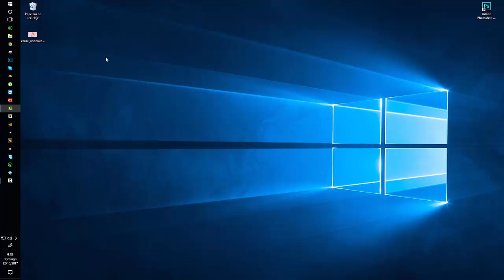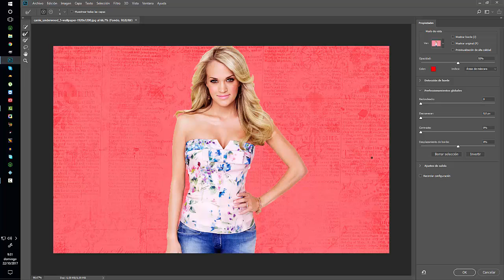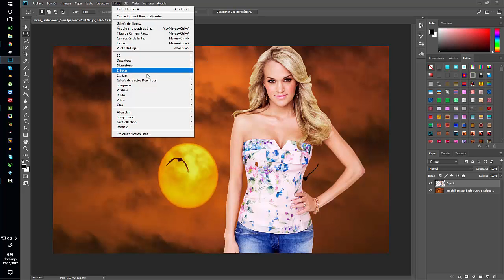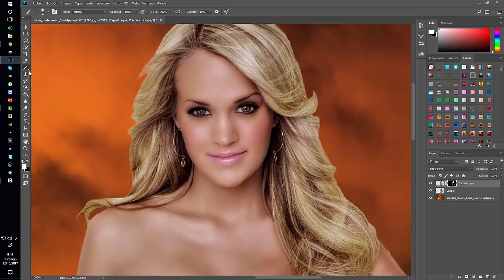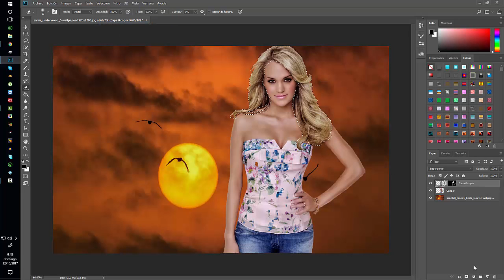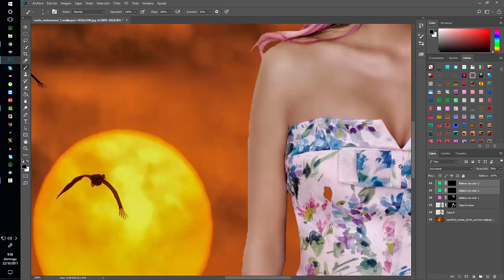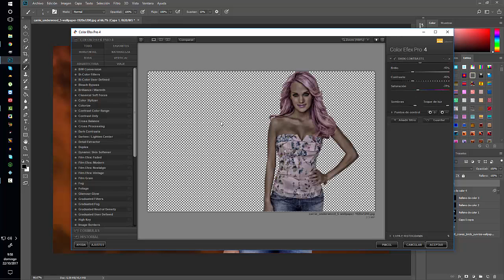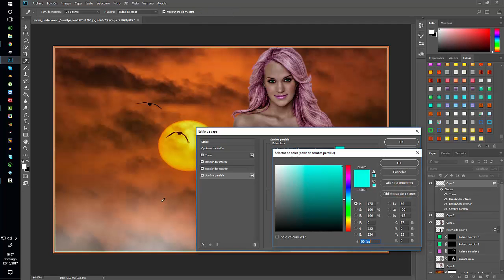VideoTutorial Photoshop #1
Creación de Wallpaper con Photoshop.